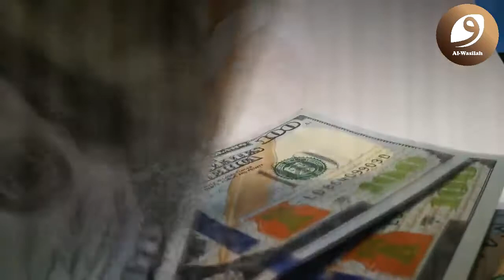Tingkatan Sabar - Habib Novel Al-Athos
Simak Penjelasan Dari:
HABIB NOVEL AL-ATHOS
(Pengasuh Majelis Ta'lim Alwasilah)

Follow Our Channel :
- Instagram Habib Novel Al Athos
- Fanspage Habib Novel Al Athos
- Telegram Habib Novel Al-Athos
-Youtube Habib Novel Al-Athos

Dan Yang Ingin Membantu Dalam Mengembangkan Dakwah Majelis AL-WASILAH, Bisa Juga Melalui:
INFAQ CENTER
MAJELIS AL-WASILAH

NO REK:
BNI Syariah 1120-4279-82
A/n. MUHAMMAD NOVEL AL-WASILAH

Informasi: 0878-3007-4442